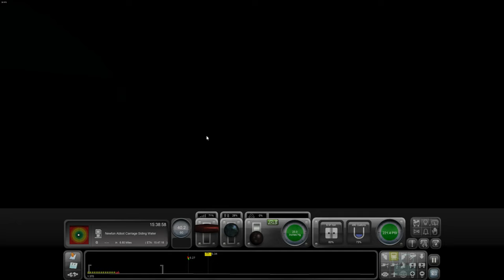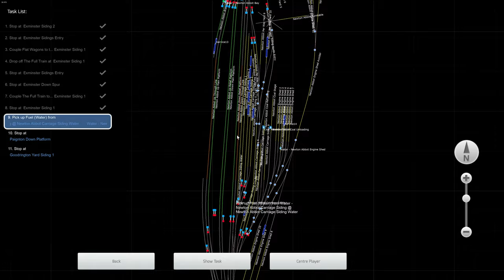TS Classic: Bauzug Teil 1 | 4K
Jetzt wird wieder gedampft! Wir sind mit einem Bauzug auf der Riviera Line unterwegs. Wird eine sehr gemütliche Fahrt und wir geniessen die Fahrt.